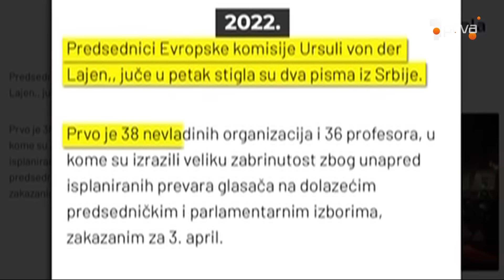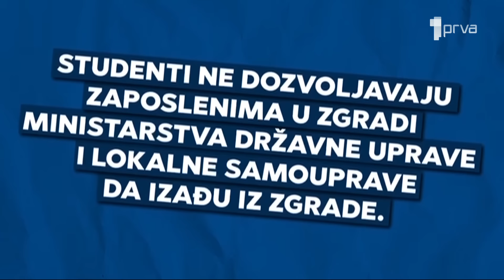Gost: Aleksandar Vučić, predsednik Srbije - koji su izazovi pred Srbijom u narednoj godini? – Jutro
Kakva je geopolitička pozicija Srbije? Kojim ćemo putem dalje?